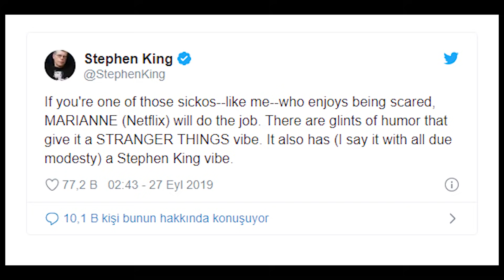NETFLIX DİZİ ÖNERİLERİ #2 - YENİLER 2019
İşte yenilerden seçmece Netflix dizi önerileri. Ama bu öneriler başka. Kimisi izleyin, kimisi uzak durun diye;
MARIANNE - 0:49

Evet geçtiğimiz günlerde Stephen King bu diziyi tavsiye ettiği bi tweet attı ve nasıl olduysa Stranger Things benzerliği görmüş ama dizinin öyle farklı bi ambiyansı var ki, bugüne kadar gördüğünüz bütün korku dizilerinden çok farklı.

LIVING WITH YOURSELF - 1:49

Çok merak uyandırıcı ve farklı bi dizi. Hayattan bezmiş bir adam arkadaşının tavsiyesiyle bi spaya gidiyor ve bazı spa merkezlerindeki mutlu sonu çok farklı bir şekilde yorumlayan bu mekandan çıktıktan sonra da çok acayip işler dönüyor.

HAUNTED - 2:33

Dizinin orta kalitede olduğunu söylemeden geçmeyeyim. Her bir bölümü 25 dakika. O yüzden evliyseniz ya  da sevgilinizle yaşıyorsanız, gece yatmadan önce aradaki buzları eritmek için kullanılabilir. 25 dk izle 25 dk sarıl.

THE I-LAND - 3:10

Issız bir adada birbirini hiç tanımayan 10 kişi hafızalarını kaybetmiş bir şekilde uyanıveriyor. N'oldu, biz buraya nasıl geldik derken ufak tefek ipuçları bulmaya başlıyorlar.

UNBELIEVABLE - 3:54

CRIMINAL - 4:28